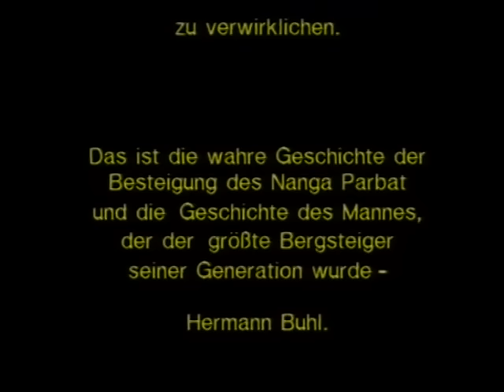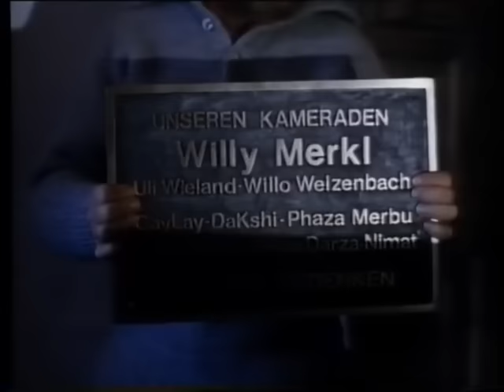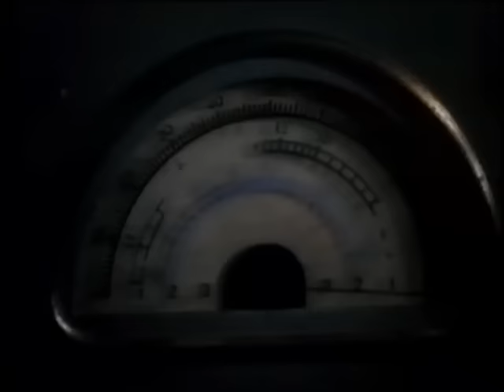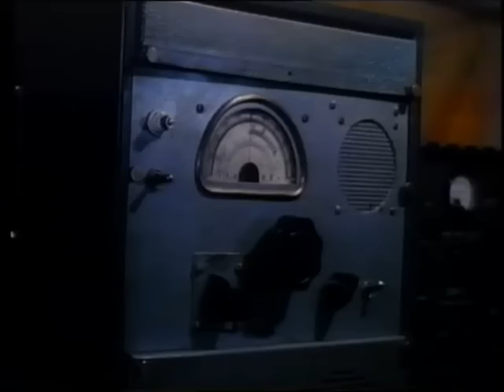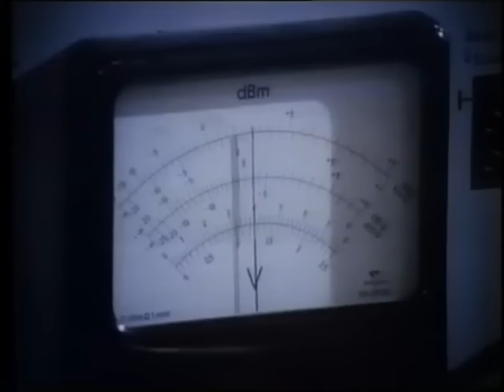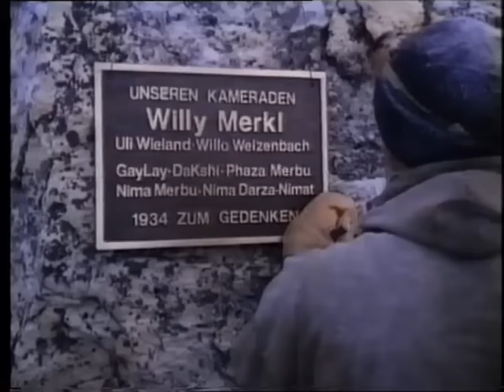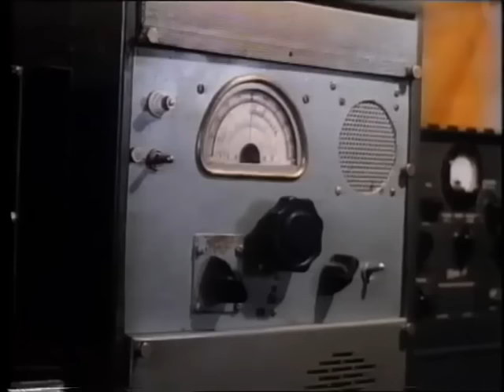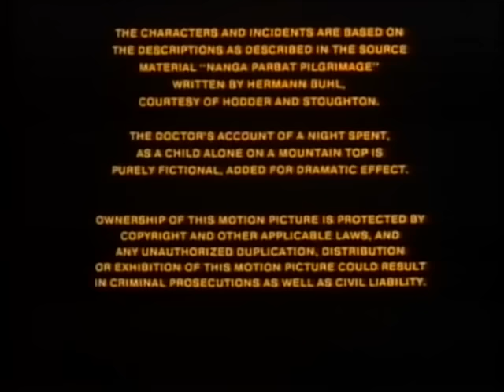Nanga Parbat (1986)